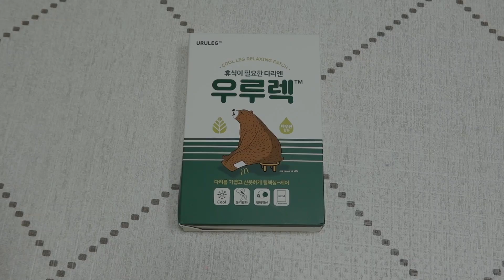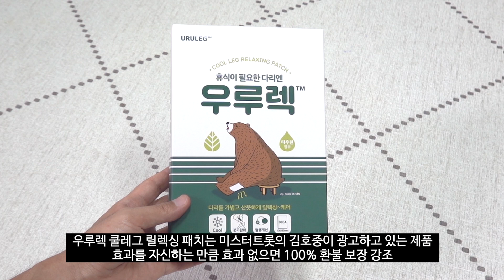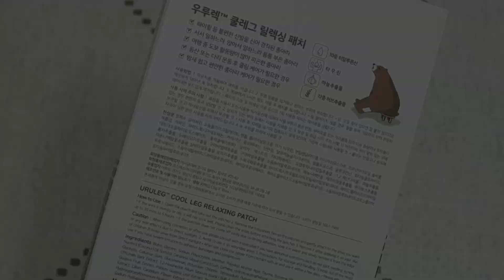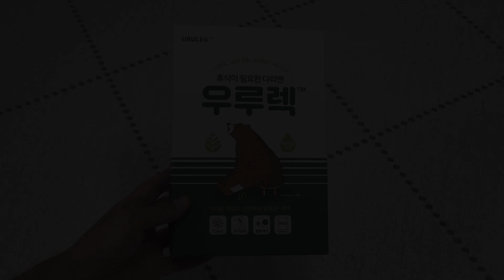붓고 땡기고 아픈 다리 김호중 우루렉 종아리패치로 관리합시다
걷는 것뿐이지만 조금 빠르게 걷는다는 이유로 운동을 하면 다리가 살짝 땡기는데요.
그냥 쉬면 되지만 보다 빠르게 괜찮게 하는 방법도 있습니다.
붓고, 땡기고, 아픈 다리에 좋은 우루렉 쿨레그 릴렉싱 패치인데요.
김호중이 광고를 하고 있어서 더 유명한 제품이 아닌가 합니다.
자세한 내용은 영상 확인부탁드립니다.

더불어 현재 아이폰SE2 이벤트를 진행하고 있습니다.
이 이벤트 종료 후 바로 아이폰11 이벤트를 진행합니다.
많은 분들의 참여 부탁드립니다.